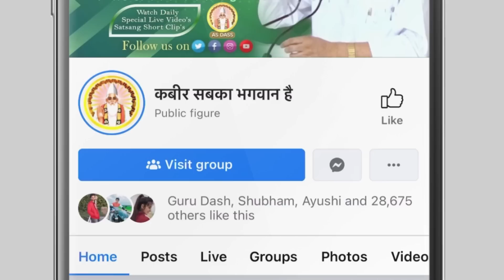Maalik Ka Sandesh- 03 | संत रामपाल जी महाराज जी का विशेष संदेश😍🔥 New Satsang 2023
◆◆◆◆◆◆◆ L I K E ● C O M M E N T ● S H A R E ◆◆◆◆◆◆◆